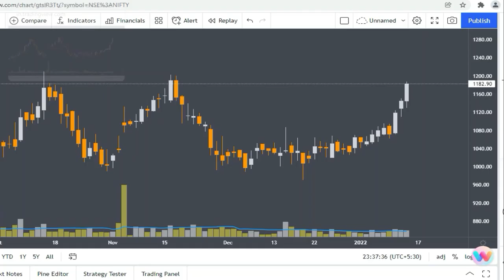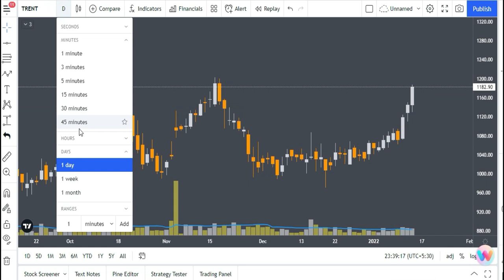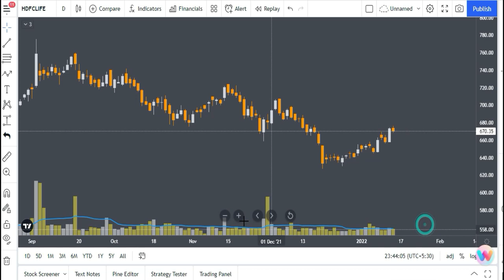इन दो शेयर में कर सकते हैं अभी निवेश | Stocks Bazaar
Gadgets Used : -

Our Mic : -

Our Camera : -

Our Laptop : -

Our Tripot : -

Gaming Headphone : -